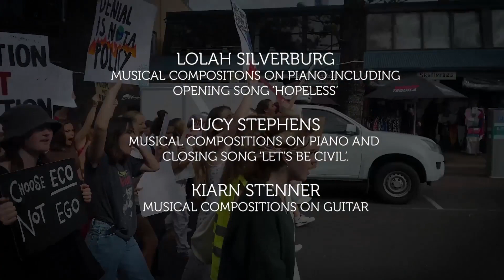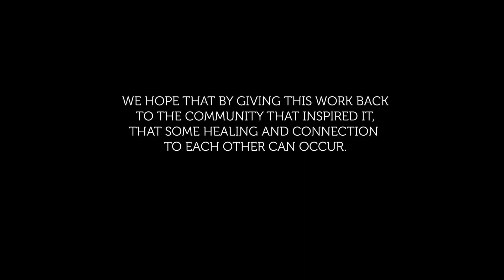RISING by Full-On Theatre & Byron High School 2022. Highlights video.